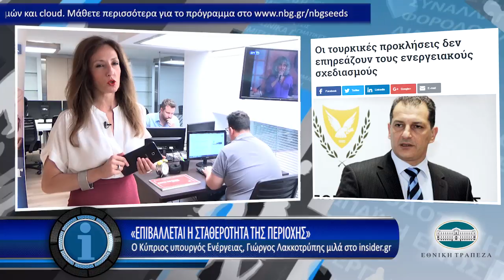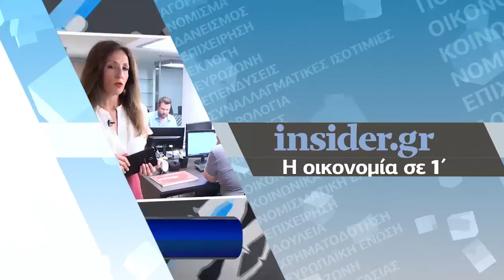Η οικονομία σε 1' από το - 6/6/2017